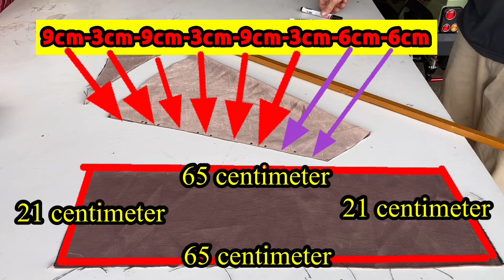How TUTORIAL SWAG HANGING CURTAIN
how to make swag curtains full tutorials